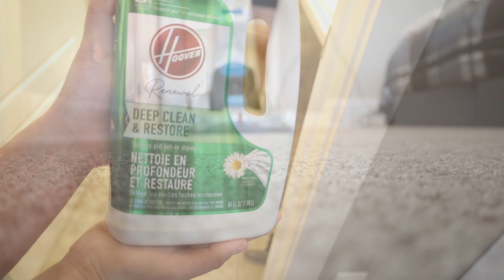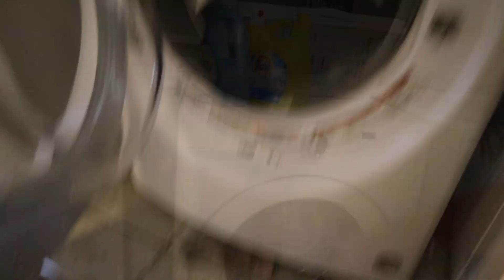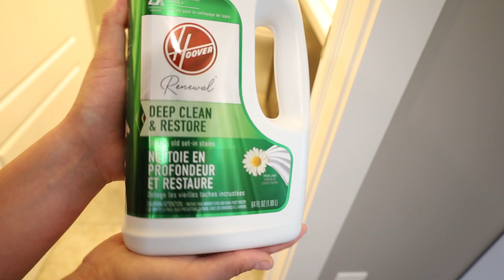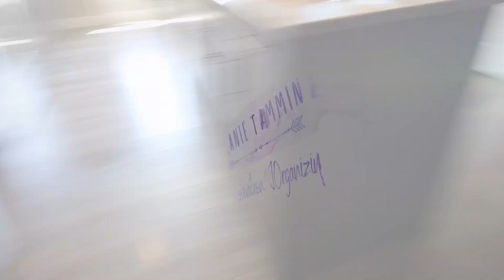*MESSY HOUSE* CLEAN WITH ME 2021/MID WEEK SPEED CLEANING MOTIVATION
If you want to check out the laundry strips I've been using check the link blow

P R O D U C T S:
-Tru Earth Eco-strips Disinfecting multi-surface cleaner
- GV Biodegradable toilet bowl cleaner
-Windex glass cleaner
-VIM Power & Shine
-Palmolive
-Pine-SOL
-GV ECO Toilet Bowl Cleaner
-Febreze anti-bacterial fabric spray
-Tru Earth Eco Laundry Strips
-Pine SOL- SPeing Blossom

C A R P E T  C L E A N E R :

V A C U U M:

M O P :